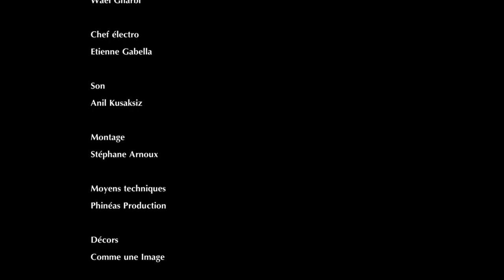HTI Team Building 2012/2013 - KLEIN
Each year, the students of the "High-Tech Imaging” advanced studies module participate in a team building activity that consists of producing a short film: a first immersion into the world of image.

Chaque année, les étudiants de la voie d'approndissement "High-Tech imaging" sont réunis pour un séminaire de team building autour de la réalisation de courts-métrages : une première immersion dans le monde de l’image.